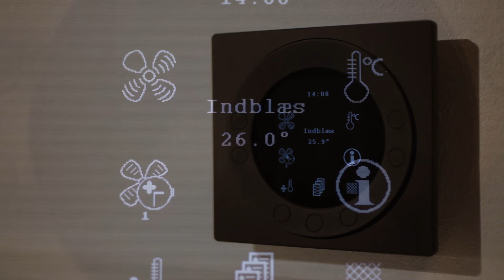Plus EL - Solcelleanlæg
+El hjælper dig med at optimere din bolig og laver løsninger, som kan fjerne mange af dine energiudgifter.